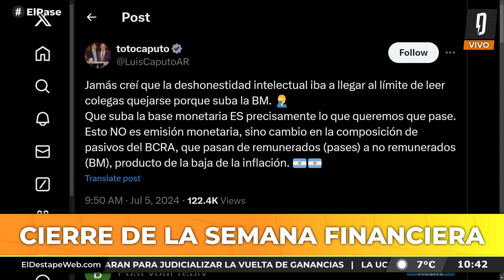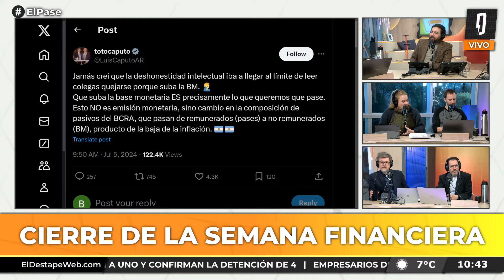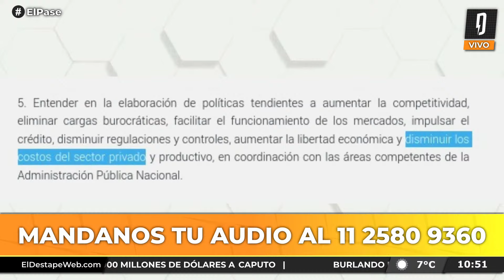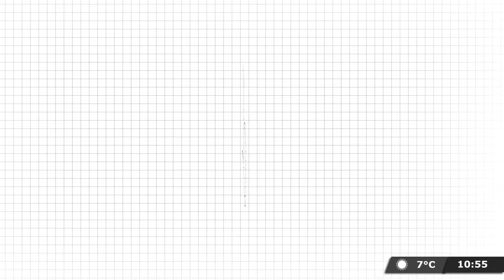La tercera vez que viene Sturzenegger a rifar el Estado argentino | El Pase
Debate entre Nico Lantos, Ari Lijalad, Candelaria Botto,  Fernando Cibeira y Adrián Murano.

PROGRAMACIÓN
6 a 7 - Es Muy Temprano, con Nicolás Esquibel y Lucía Rodríguez Bosch.
7 a 9.30 - Habrá Consecuencias, con Ari Lijalad.
9.30 a 11 - El Pase con Roberto Navarro, Ari Lijalad, Laura Carpineta, Nico Lantos y Adrián Murano.
11 a 13 - Navarro 2027, con Roberto Navarro.
13 a 14 - Verdades Afiladas, con Adrián Murano.
14 a 17 - Pase lo que pase, con Darío Villarruel.
17 a 19 - Palo y zanahoria, con Mariano Martín.
19 a 22 - Argentina Política, con Carla Pelliza, Jonathan Heguier y El Profe Romero.